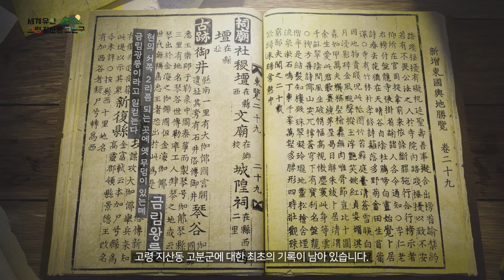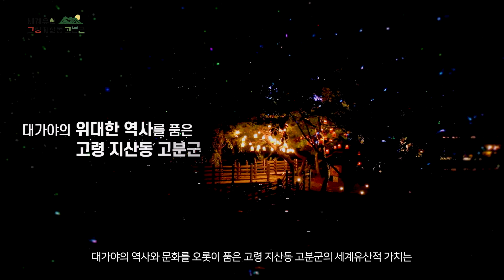🎊고령 지산동 고분군 드디어 유네스코 세계유산에 등재되었습니다🎊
10여 년의 오랜 노력과 기다림 끝에 드디어 가야고분군이
국내 16번째로 유네스코 세계유산에 등재되었습니다!
그중에 대한민국 대표 문화역사도시 고령의 지산동 고분군이 있습니다.
세계 속의 가야고분군! 더욱 빛이 나길 기대합니다🎊